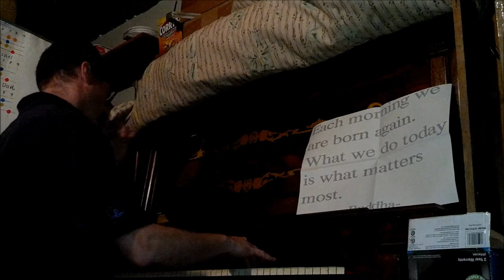Aria di Mezzo Carattere FF6 (MW's piano cover)